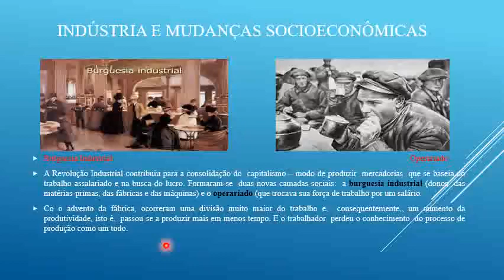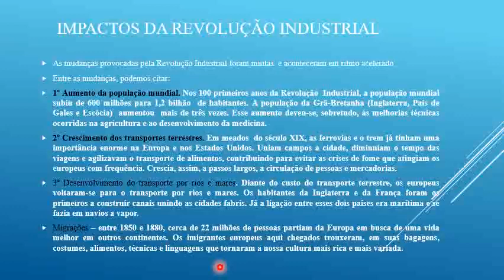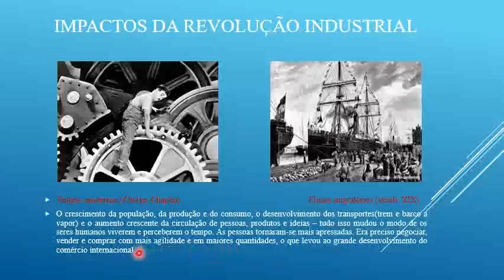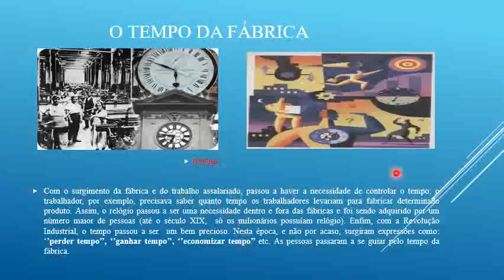Revolução Industrial 02